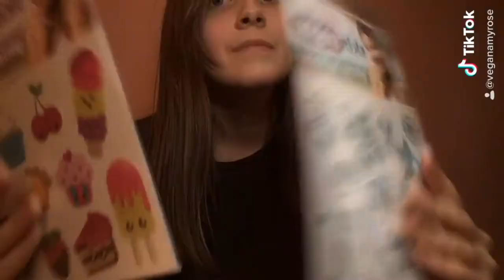🛍Dollar General Haul /// cute & fun activities, books, fake tattoos (body sugar), soap making kit🧩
shopping haul /// my boyfriend and I went to find some fun things to do / play with.

· MY E-BOOK